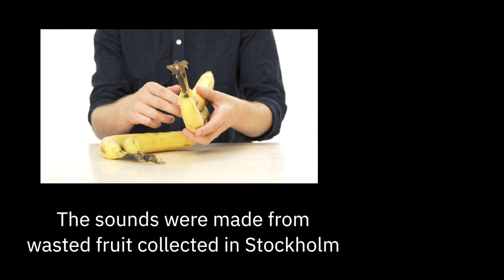Sowing The Seeds Of Love - using the sounds of fruit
An arrangement made from the recorded sounds of fruit (all percussive sounds), piano and vocals. It was arranged and produced by William Benckert for "IBM Think Summit Stockholm 2019". One third of all global food is lost or wasted annually.

The wasted fruit in the music video was collected at "Ryska Posten Skafferi". It was still fresh and edible so we ate most of it after the recording session.

William Benckert: piano and fruits
Andreas Pejler: vocals
Gabriel Lundh: video editing
Tiger Brisius: video recording
Erik Bernholm: mixing and mastering